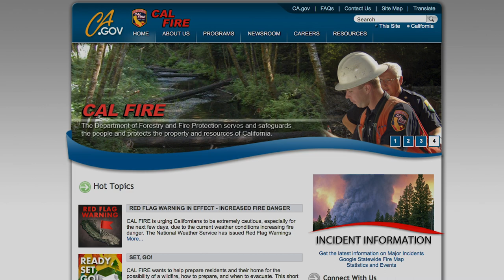Mendocino Complex Fire Now Almost The Size of Los Angeles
Over 13,000 firefighters are on the front lines of 12 large wildfires across California. To date, these fires have burned nearly 667,000 acres and damaged or destroyed over 2,000 structures.   Here’s the latest on five of the largest fires currently burning across the state.